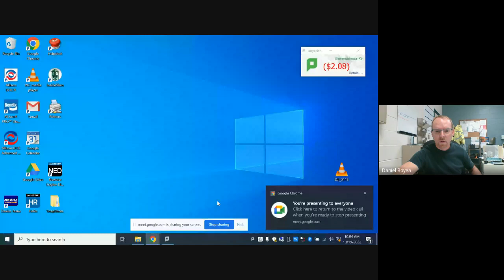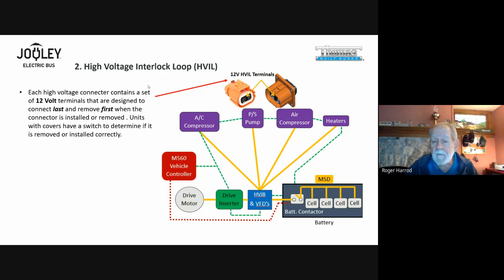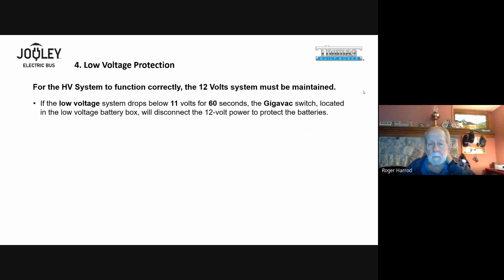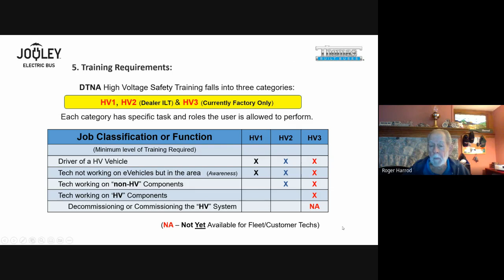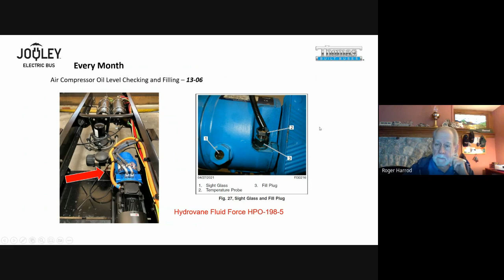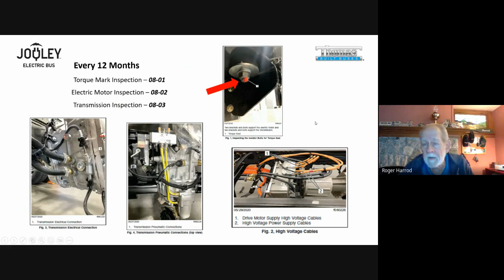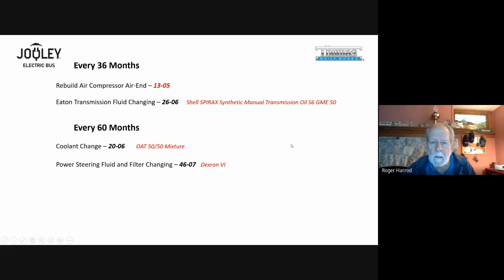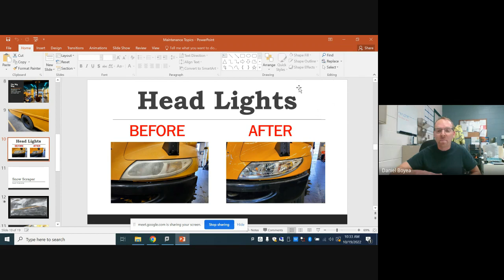Head mechanics meeting 2022 10 19 10 00 GMT 4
This is our October meeting. Roger Harrod with Mathews Bus Sales presents on the proper maintenance and safety issues to be taken when working on the Thomas electric bus.